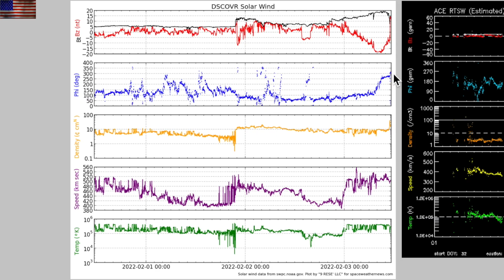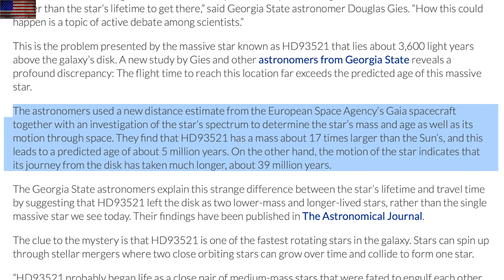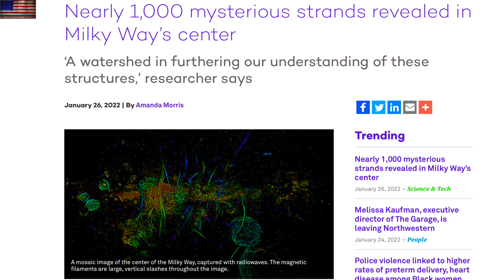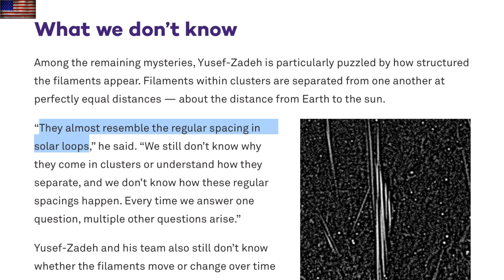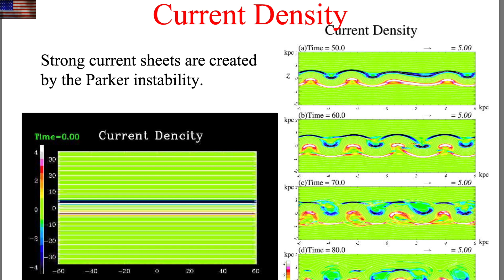Most Amazing Space Images Confirm Galactic System | S0 News Feb.3.2022